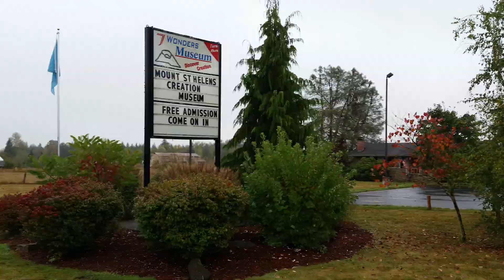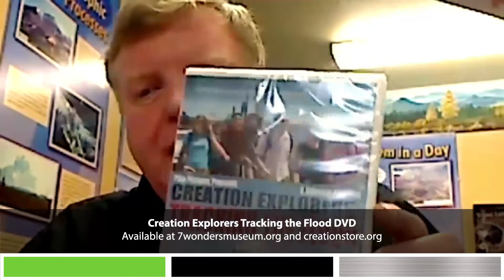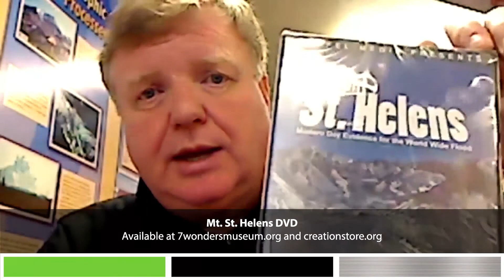Paul Taylor - Extended Interview (7WondersMuseum.org) CT3-36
7WondersMuseum.org

More from and about us!

-John 3:16